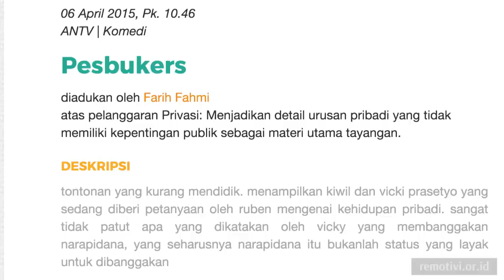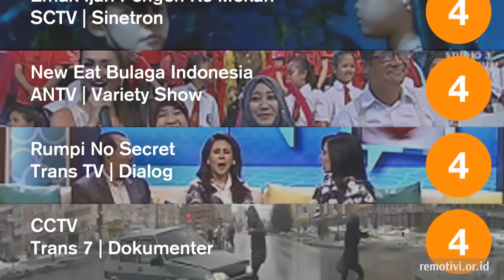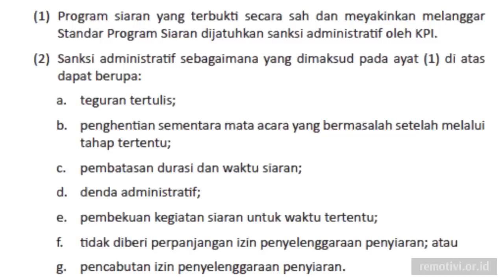Yang Tidak Media Katakan | Aspirasi Warga Soal Pesbukers & GGS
Pesbukers dan Ganteng-Ganteng Serigala (GGS) merupakan dua program televisi yang paling banyak diadukan warga melalui aplikasi Rapotivi.